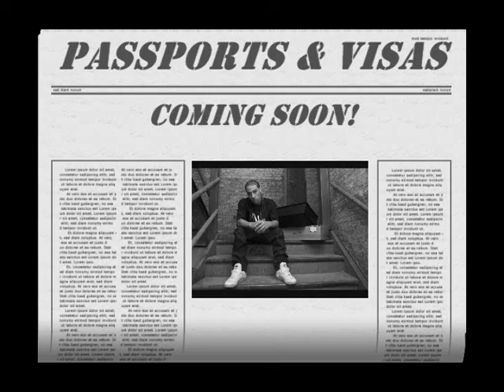Leo Getz - Hat Real Low {Passports & Visas} Dir: Alpo - SO HOOD - Chicago